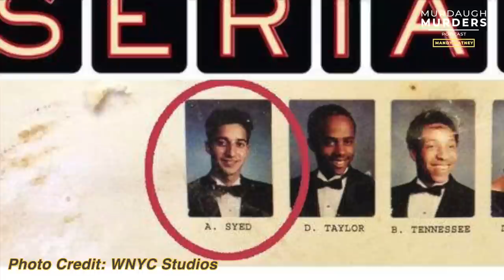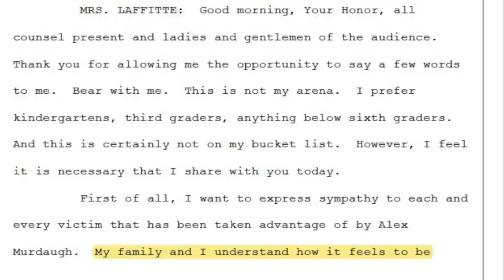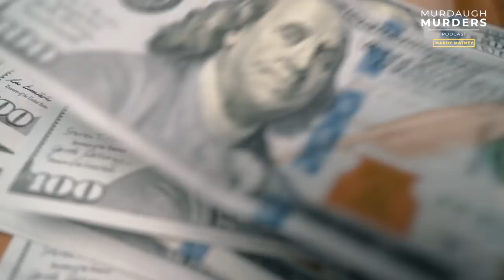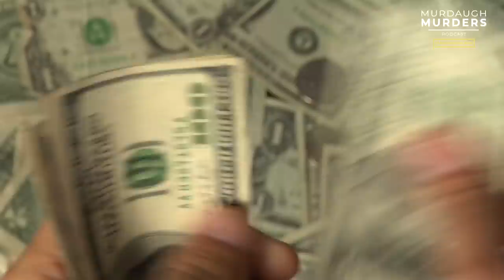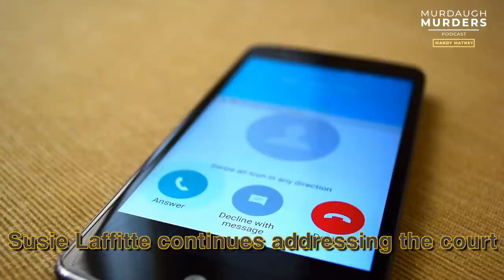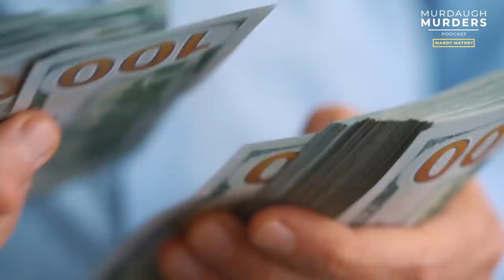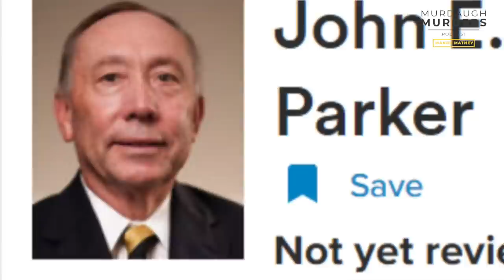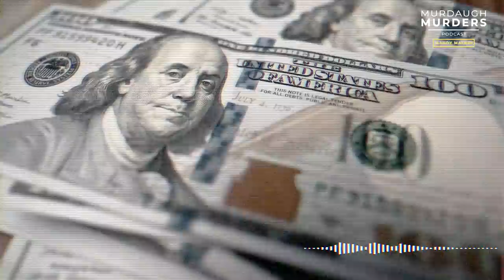Murdaugh Murders Podcast: 'Rich People Problems': The Victimization of Russell Laffitte (S01E62)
*Episode originally published September 21, 2022 as audio podcast. Get the latest by listening on your favorite platform!

Russell Laffitte and his wife, Susie, gave an epically tone-deaf performance in an effort to get one of his two ankle monitors removed earlier this month.

Mandy and Liz take a hard look at a recently released transcript of what went down in federal court on Sept. 6. What should have been a run-of-the-mill hearing, was anything but as Russell and Susie tried to convince a judge that he too is a victim of Alex Murdaugh.

Twitter.com/mandymatney